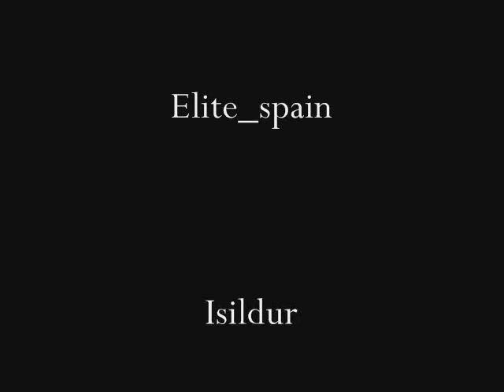Next.Logic3 TitanWars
In memory of double team: nextlevel e-sports bf2142 & Logic3 e-sports club bf2142. TitanWars Season I Winners.